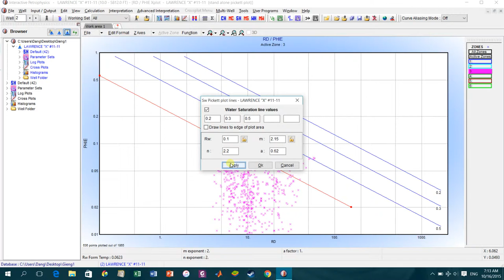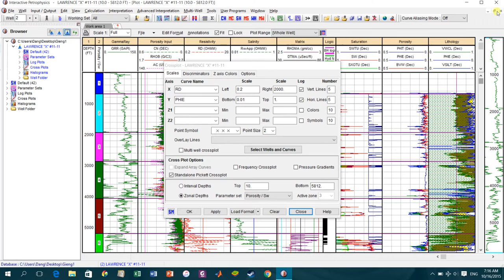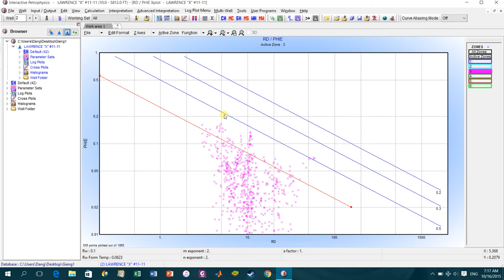IP training 4